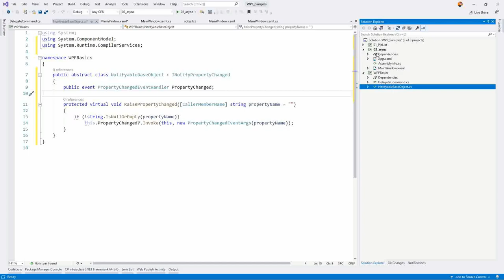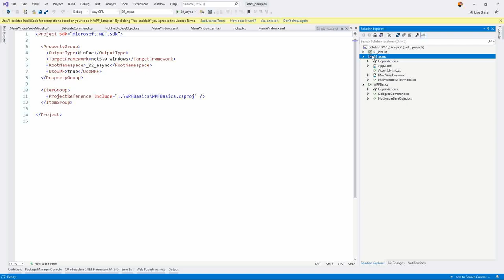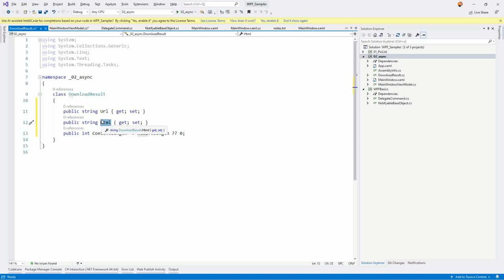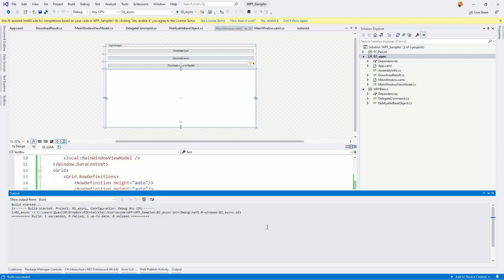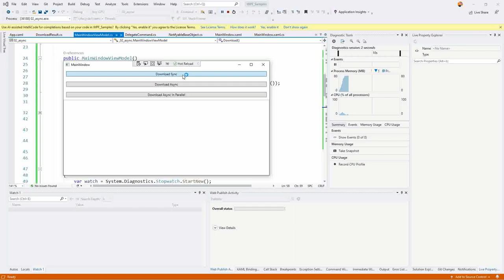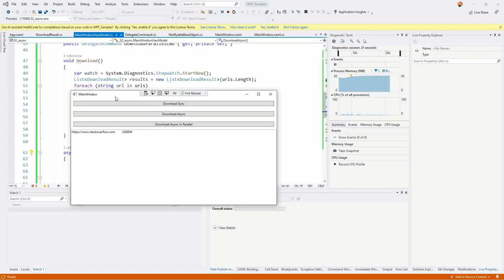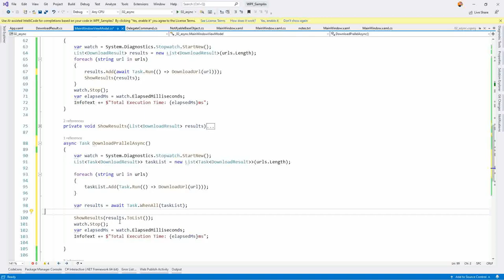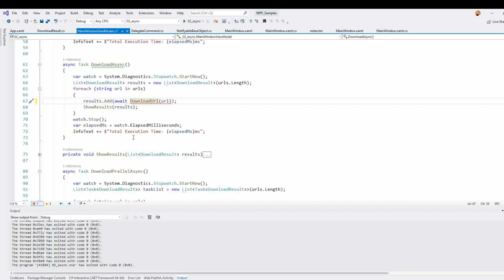Synchron vs. Asynchorn vs. Parallele Programmierung mit C#, WPF und MVVM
Bei der synchronen Programmierung kann es passieren, dass die Applikation nicht mehr reagiert, weil diese auf ein Ergebnis wartet. Dies kann sein, weil die Berechnung lange dauert, oder die Applikation auf das Netzwerk, Internet oder Festplatte wartet. Asynchrone Programmierung löst dieses Problem. Aber wer richtig gute Performance will braucht parallele Programmierung. In diesem Video werden die Szenarien dargestellt mittels der TPL (Task Parallel Library) und async/await in C#.

0:00 - 0:33 Intro
0:33 - 7:40 MVVM Vorbereitung
07:40 - 16:32 Synchrone Implementierung
16:32 - 17:52 Intro asynchrone Programmierung
17:52 - 20:19 Zeitmessung
20:19 - 26:14 Asynchrone Implementierung
26:14 - 20:58 Parallele Implementierung
30:58 - 33:40 Besser machen